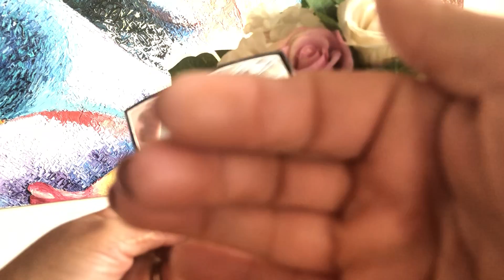Meus esmaltes e maquiagem da CHANEL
O amor ao próximo é um dos deveres mais importantes do ser humano, e é uma das formas mais bonitas de demonstração de afeto. Todo dia é uma nova chance de praticá-lo!